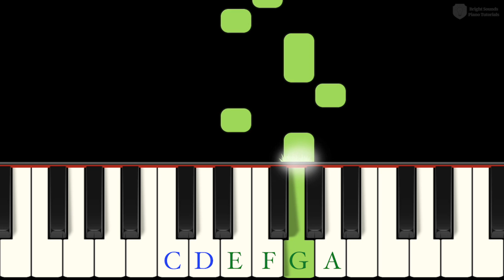A Tisket, A Tasket – Beginner Piano Tutorial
🐰 Preschoolers and kindergarteners will love learning this very easy version of A Tisket, A Tasket!

Here are all the instruments and books I recommend to my piano students.

INSTRUMENTS 🎹:
Starter keyboard with semi-weighted keys
Starter keyboard with hammer-action keys
Keyboard stand and bench
When you're serious and ready for a major upgrade

BOOKS 📚:
Best K-8 Beginning Piano Books
Best Teen/Adult Beginning Piano Book